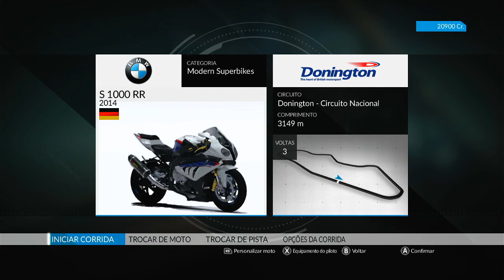Adrenalina Pura, BMW S1000RR em Ação em uma Corrida Eletrizante! Ride Xbox360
Corrida emocionante e repleta de adrenalina com a poderosa BMW S1000RR no jogo Ride para Xbox360! Neste vídeo, você vai testemunhar uma corrida rápida insana, onde desafio os limites da velocidade e da habilidade. A BMW S1000RR é uma máquina de alto desempenho, capaz de proporcionar uma experiência de pilotagem única e intensa. Junte-se a mim nesta jornada pelas pistas do Ride e experimente a emoção de pilotar uma das motos mais incríveis do mundo!

Transformei a Kombi em uma Fera de 957 HP no Forza Horizon 5, Xbox One S Gameplay

Lutador de Capoeira Edy Gordo Arrasa no Tekken Tag Tournament 2 Gameplay Empolgante do Começo ao Fim

A Arte do Drift, Supra GR 2JZ com mais de 1300 HP no Forza Horizon 5! Controle Original Xbox One S